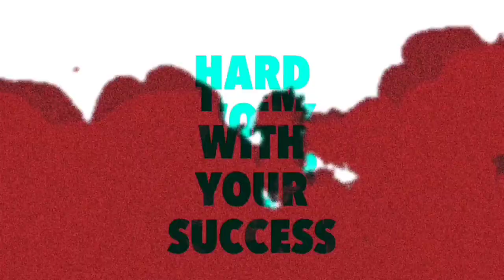Free Bunny Mp40 For All 100%|OB27 All Dress Bundles|New Sniper | Attack Titan M1014 Event | New Fist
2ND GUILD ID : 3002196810